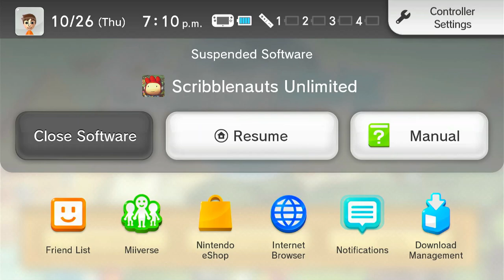Scribblenauts Unlimited | Wii U | Episode 2 | No Commentary/Free to Use